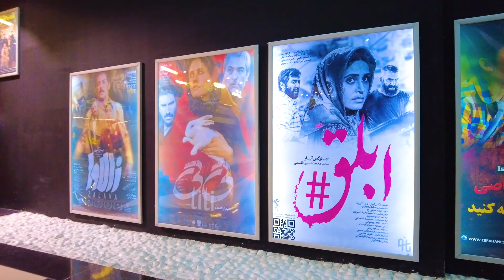IRAN - Night walk in LUXURY Shopping Center Of Isfahan 2022 ایران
Isfahan City Center is a large commercial and entertainment complex in Isfahan, Iran. As of November 2012, it was the second largest shopping mall in Iran, and one of the largest shopping malls in the world.
In this video, we used the DJI Pocket 2 camera and the DJI AVATA and DJI Mini 3 Pro Drones. Also, we edited this video using the Adobe Premiere Pro and MacBook Pro M1 512GB

Suggested videos 😍👌 :
- Luxury Street in Isfahan 2022 Jolfa Neighborhood Walking Vlog)

🔻Equipment Used :
Camera : DJI Pocket 2
Drone : DJI AVATA & DJI Mini 3 Pro
Software Editing : Adobe Premiere Pro